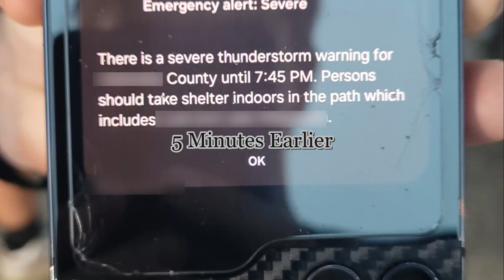The Fair Had To SHUT DOWN!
Fun At The Fair 4
Got completely rained out, but still managed to have a good time.

Video Name originally was "No More", but that sucked, so I changed it on 8/1/2024 at 12:56 AM